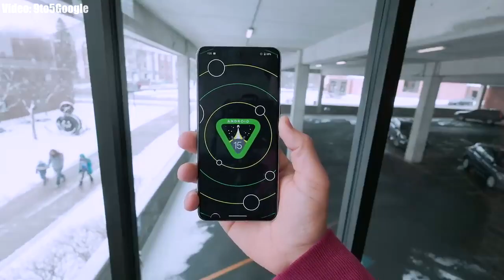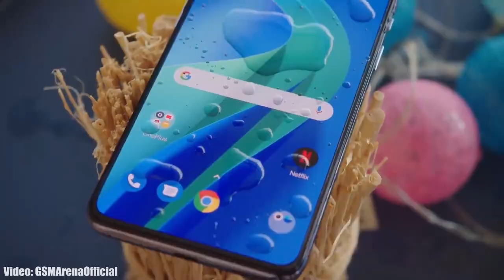OnePlus 9 Android 15 OxygenOS 15 Update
Wireless Earbuds